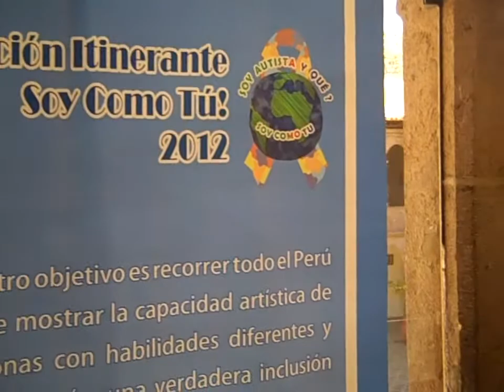I Exposición Itinerante de Pintura "SOY COMO TU" en Cusco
Vista rápida, horas antes de la inauguración, de la I Exposición Itinerante de Pintura "Soy Como tu", que se está exhibiendo del 2 al 15 de mayo en la Sala 3 del Museo de Arte Contemporáneo de la Municipalidad Provincial de Cusco, 2do nivel del Palacio Municipal, Plaza Regocijo s/n.